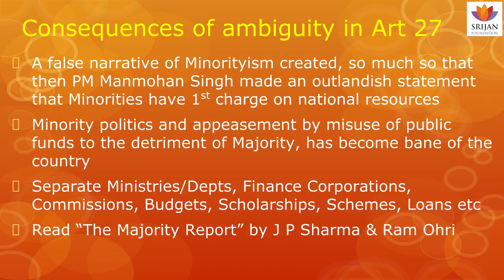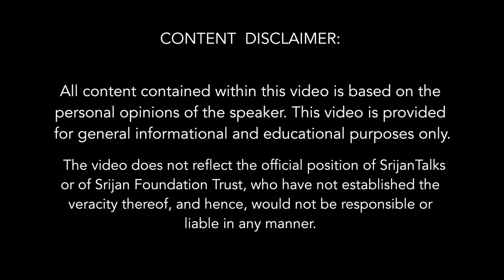How Sachar Committee Report Deepens The Communal Identity Divide | Hariprasad N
In this very important talk, Hariprasad N highlights the need to amend Articles 26 to 30 of the Indian Constitution if Hindu community wants to thrive as a Dharmic society.

He also highlights that the subsections of these Acts are misinterpreted and it’s only the Hindu religion that suffers the most because of these Acts.

Our temples are controlled by the govt but religious institutions of other faiths are allowed to operate freely under the same constitution, because they are ‘minority’ religions in India.

To restore the sense of pride among the Hindu society, Hariprasad suggests that the community should have control over schools, temples and family and that can happen only when legislature agrees to amend Articles 26-30 of the Constitution.

The talk is an eye-opener in the sense that the common Hindu is not even aware that he’s being discriminated by the same Constitution, upon which he has reposed his faith to get justice and equality.

Amendment Of Articles 26-30 Of The Indian Constitution is one of the key demands of Hindu Charter. Please read the Demands in detail and Support the Charter of Hindu Demands by signing the petition

About The Speaker:
Hariprasad N is based out of Bangalore, and works in the Software Industry, mainly in the Cloud Computing and Virtualization domains. An alumnus of IIM Bengaluru, Hari has special interests in the areas of Spirituality, Politics and Constitutional Law. He blogs regularly on topics related to need for uniformity of law in India. Hari tweets as @pranasutra on Twitter.